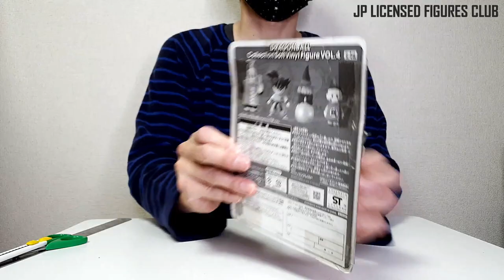GOKU & YAJIROBE SOFBI FIgure Dragon Ball BANPRESTO Unboxing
DRAGON BALL SON GOKU, YAJIROBE
BANPRESTO SOFT VINYL FIGURE SOFBI